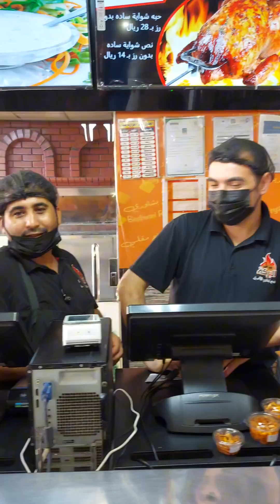bili tayu ng chicken kabsa sa isa sa pinakasikat at masarap na kabsaan dito sa lugar namin